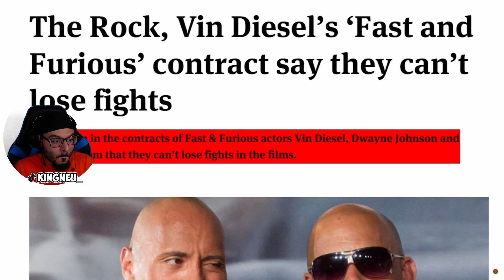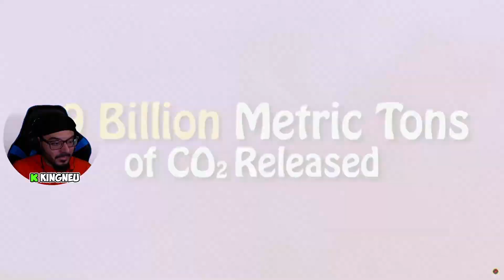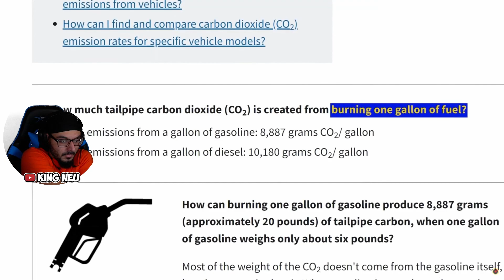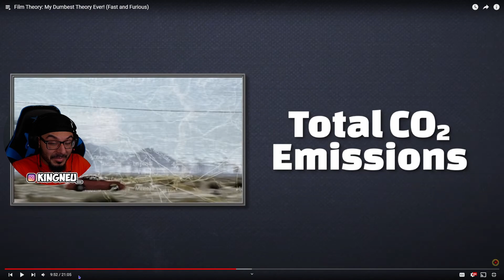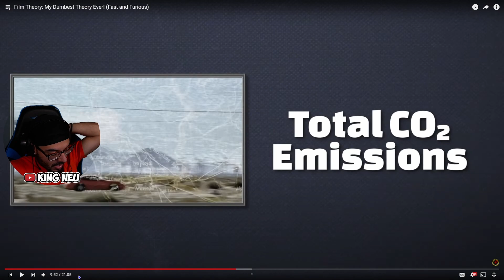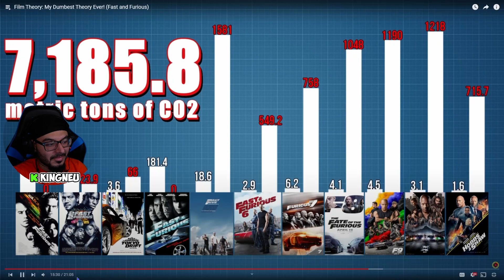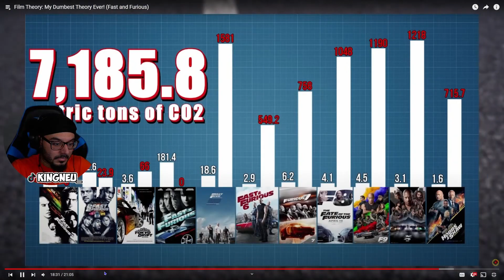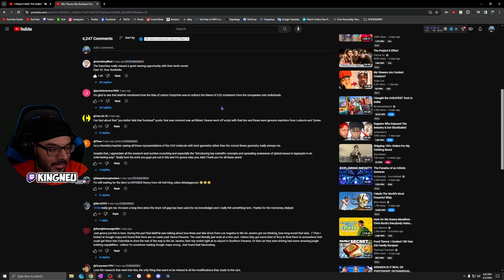Film Theory: My Dumbest Theory Ever! (Fast and Furious) | REACTION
King Neu Reacts To Film Theory: My Dumbest Theory Ever! (Fast and Furious)

➤ FOLLOW ME TO STAY UPDATED!